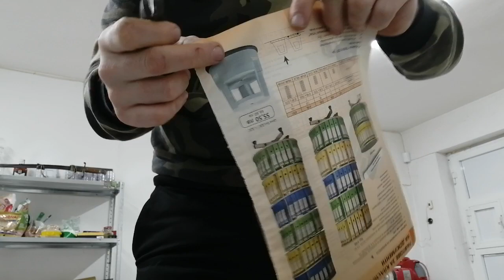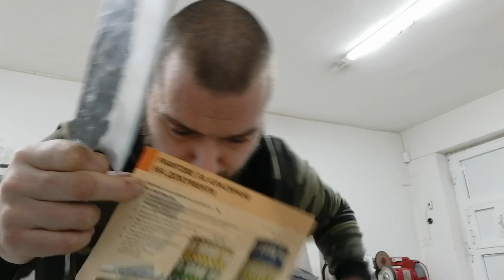Алмазан, дерач с кания, ревю P.C.Armory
В този видео материал демонстрация на един масивен малко специфичен алмазан и един стандартен ловен дерач!

Тел за връзка :
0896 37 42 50